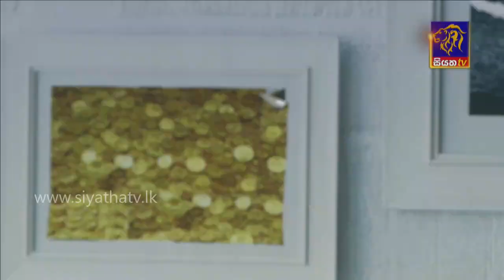ප්‍රියාල් අමරසිංග සමඟ | GOOD MORNING SRI LANKA | සුන්දර ශනිදා | 23 - 01 - 2021